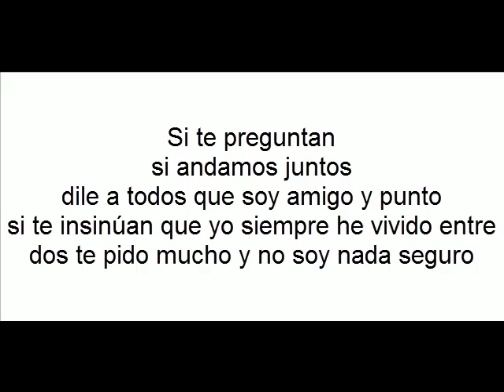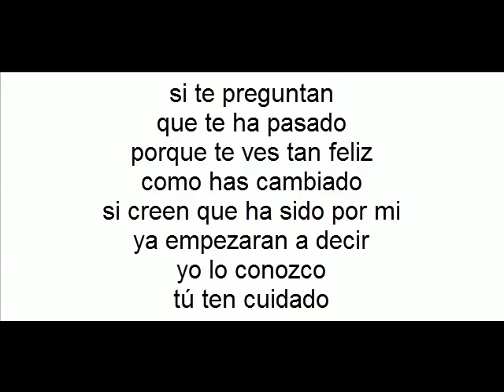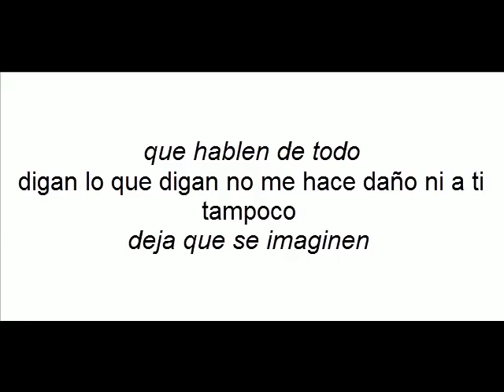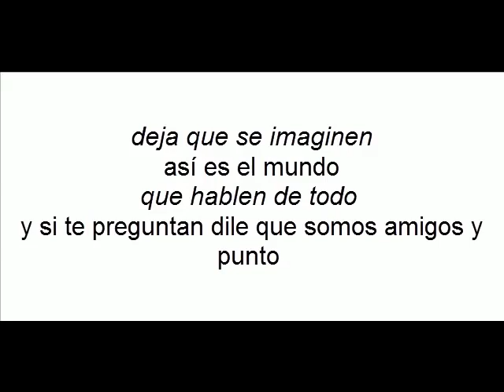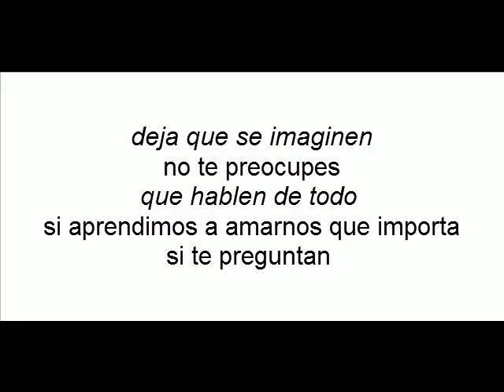Si te preguntan - Rey ruiz